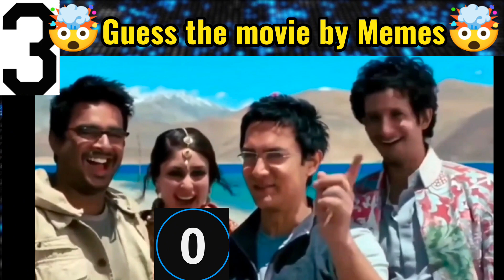Tu to dev manush nikla Memes 🤯🤯 New Memes Dank memes dark memes ✅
1.3Million views

yeh koi tarika hai bhik mangne ka 🤯🤯 Guess the movie by memes new memes all memes 😱

Shahuruk khan kya kar rahe hai 😭🤯🤯 best memes dank memes new memes Guess the movie

kabir singh 2 trailer released🤯

Ae he raha nahi jata 😱😱memes guess the movie by memes 🤯🤯

movie
full movie
action movie
hollywood movie
lifetime movies
full movies
best movie 2023
free movie
new movies,new hollywood movie
movie review
free movies
english movie
spookiz movie
v movie
full movie 2022
action movies
new hollywood movie 2023,
watch lifetime movies

puzzle
puzzles
puzzle box
hardest puzzle
mr puzzle
puzzle master
puzzle solving
karen puzzles
jigsaw puzzle
puzzle solution
puzzles for kids
animal puzzle
biggest puzzle
puzzle for kids
packing puzzle
impossible puzzle
karen puzzles race
karen puzzles puzzle
puzzle guy
hard puzzle
puzzle tipspuzzle game
baby puzzle
puzzle race
kids puzzle
jigsaw puzzle
 time lapse
puzzle games
slide puzzle
lotus puzzle
titan puzzle
puzzle hacks